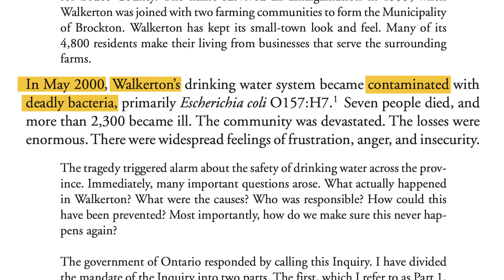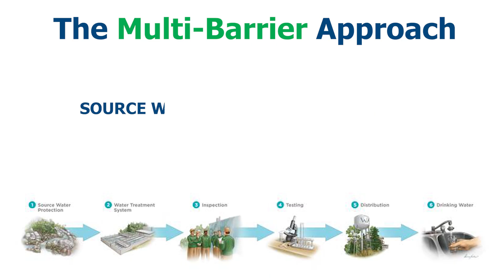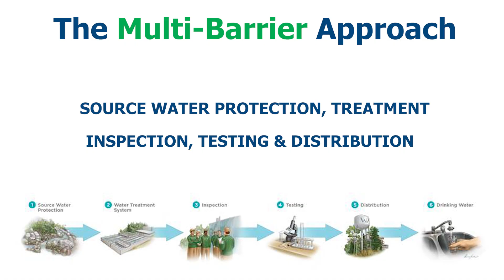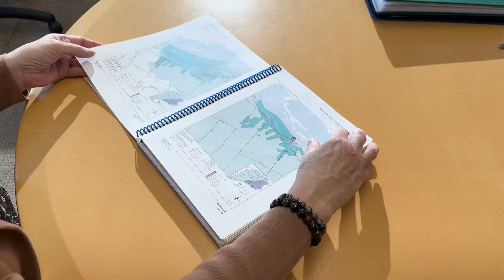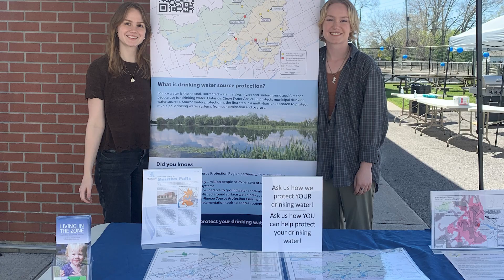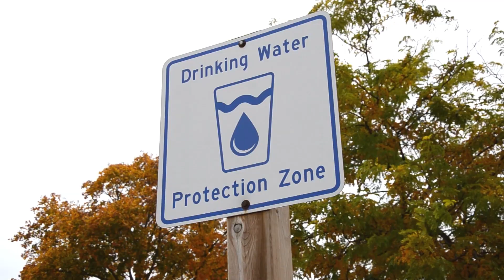25 Years of Source Water Protection in Ontario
The protection of drinking water is vitally important to communities across Ontario. Using a multi-barrier approach, agencies work together to safeguard the sources of drinking water we depend on. In this video, experts, volunteers and water protectors share their experiences and stories, and reflect on 25 years of source water protection in Ontario.